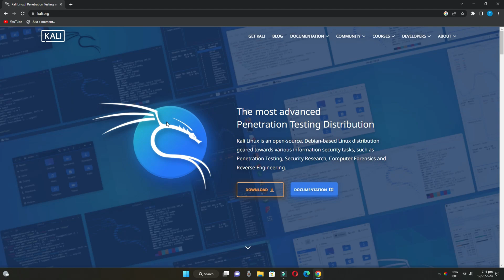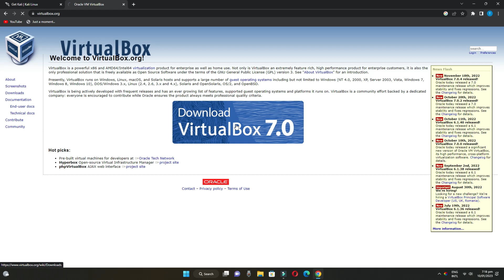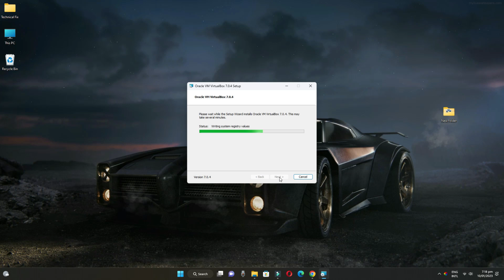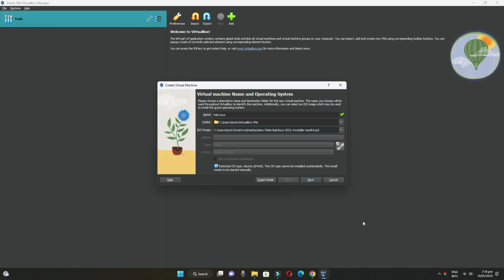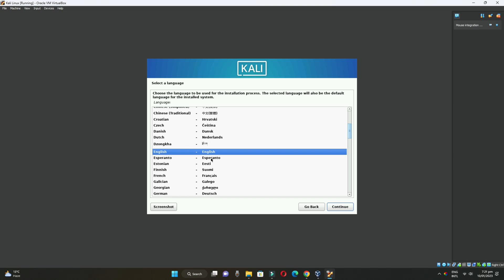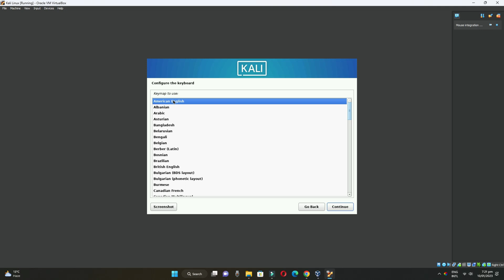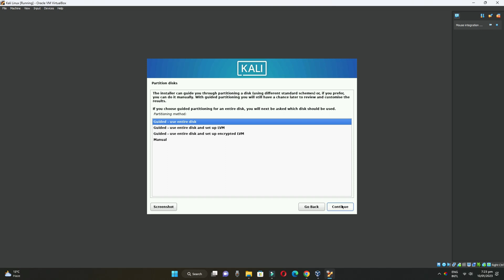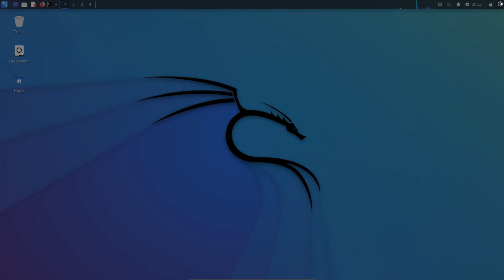How to Install Kali Linux on Windows 11 | Install Kali Linux on Windows 11 Using VirtualBox (2023)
Today we have learned how we can install Kali Linux in Windows 11, we have installed Kali Linux in Windows 11 through virtual box. With the help of this video you can install kali linux in windows 11 very easily.

Cover Topic:
how to install kali linux on windows 11 2023
how to install kali linux on windows 11 laptop
how to install kali linux on windows 11 virtualbox

Timestamps:
0:00 Intro
0:20 Download Kali Linux
1:40 Download VirtualBox
2:20 Install VirtualBox
2:45 Bootable Kali Linux
4:10 Install kali Linux
7:10 Complete Install Kali Linux